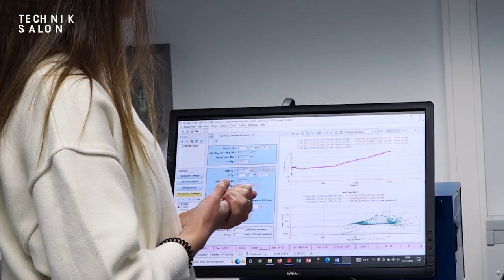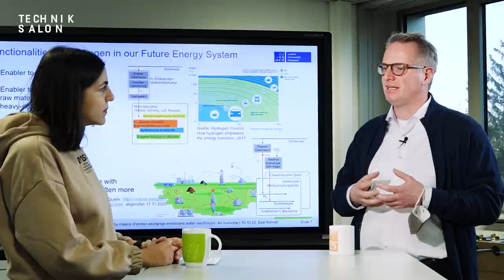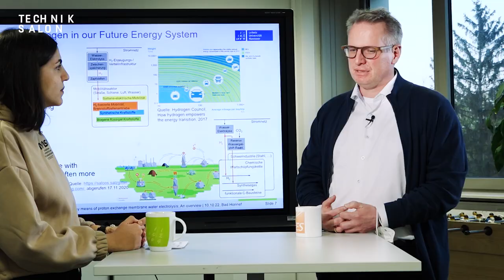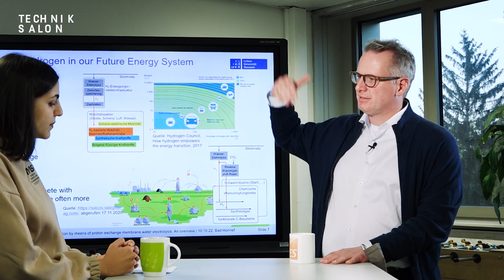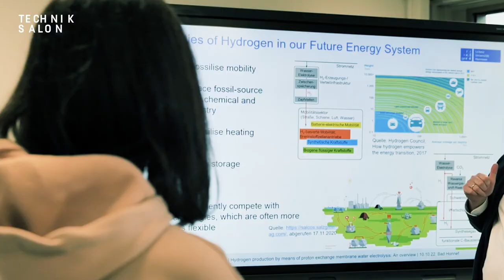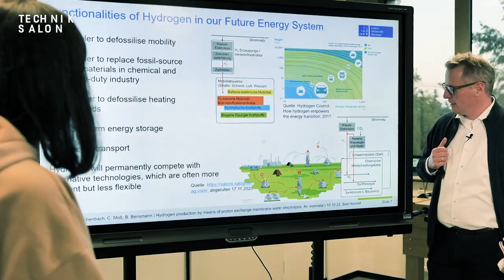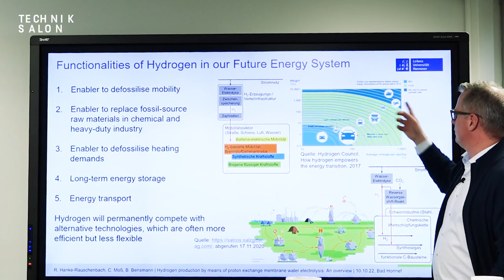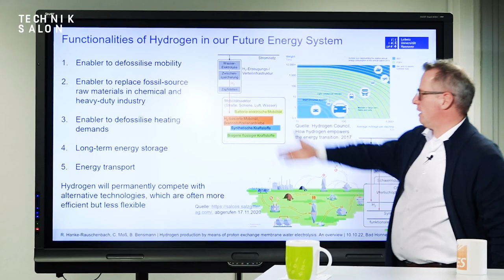Wasserstoff gewinnen durch Elektrolyse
Wasserstoff gilt als Energieträger der Zukunft. Wie man ihn wirksam durch Elektrolyse gewinnt, erforscht das Team am IfES - dem Institut für Elektrische Energiesysteme der Leibniz Universität Hannover.

Unsere Salon-Reporterin Mahsan Kaviani besucht das IfES und trifft die Doktorandin Lena Bühre im Labor. Anschließend befragt Mahsan bei einem Becher Kaffee den Institutsleiter Richard Hanke-Rauschenbach nach der Rolle und dem Stellenwert des Wasserstoffs im Kontext der Energiewende.

Weitere Informationen zum Thema:
IfES - Institut für Elektrische Energiesysteme, Leibniz Universität Hannover